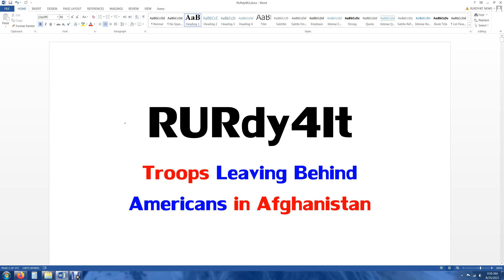We Are Leaving Behind Americans in Afghanistan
- RURdy4It aka USMC Wolverine